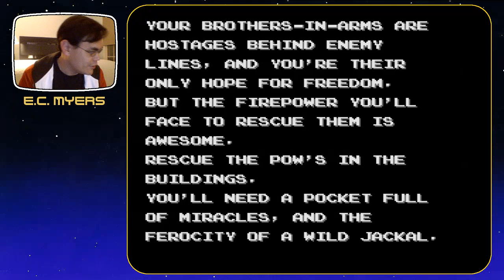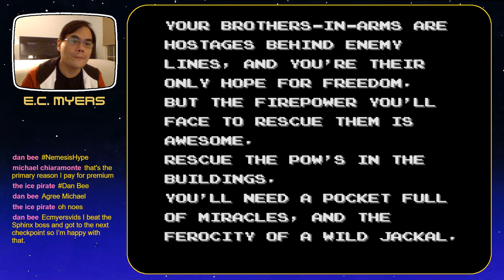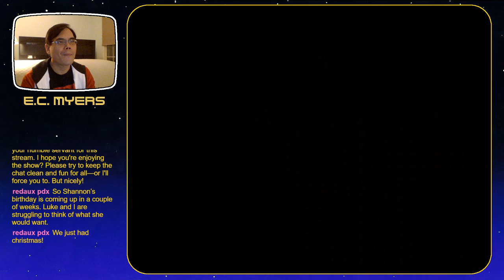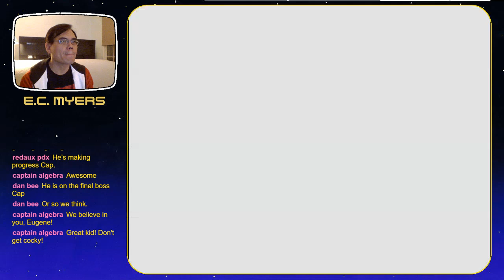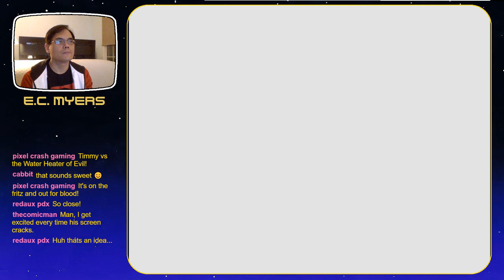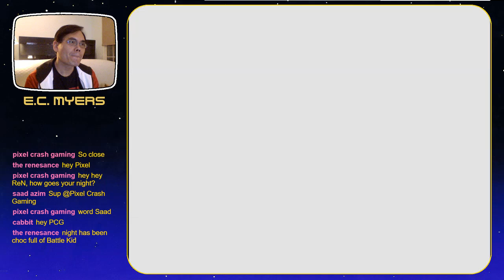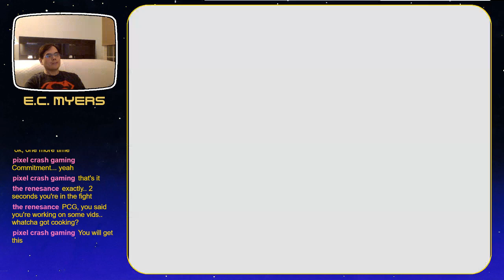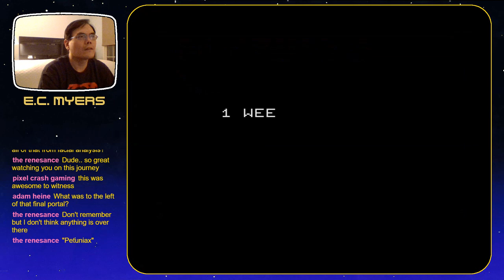NES Alphanumeric! #100: JACKAL (+ JJ and the BATTLE KID finale!!!) *warning: flash effects*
***Warning: If you are sensitive to flashing lights, do not watch past 1:30:00, as there are flashing effects during the final boss fight of Battle Kid***

I live stream 8-bit Nintendo Entertainment System (NES) games at least once a week, usually WedNESdays from 10–11 p.m. Eastern, and I sometimes play other games on Friday nights or whenever the mood strikes and I have time.

For my "NES Alphanumeric!" series, I'm blind-running my way through the unplayed games in my collection of 325+ NES cartridges, in roughly alphanumeric order from 1943 to ZEN THE INTERGALACTIC NINJA. (As I acquire new games, I periodically revisit earlier letters.) Following the stream, I add a brief review to the video description with my first impressions.

My commentary typically covers writing, parenthood, gaming, television, current events, life... whatever.

UPCOMING "NES ALPHANUMERIC!" LIVE STREAMS

100/ Jackal - 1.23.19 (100th Episode of NES Alphanumeric!)
101/ Jackie Chan's Action Kung Fu - 1.30.19
102/ Joe & Mac - 2.6.19
103/ Journey to Silius - 2.13.19
104/ Jurassic Park - 2.20.19
105/ Karate Champ - 2.27.19

BONUS STREAMS (usually Fridays)
"Front-Loaded": Misc. NES games, including and especially homebrews
"Play it Old!": SNES, Gamecube, Wii, and other retro systems
"Dot Matrix Reloaded": Game Boy games via Super Game Boy 2/SNES
"Retro-Not": Modern games

EQUIPMENT

Capture: Hauppauge HD PVR Rocket or Dazzle (composite)
PC: Asus Zenbook UX305
Software: OBS Studio
Mic: Audio-Technica ATR2100-USB

Consoles
NES: NES-001 (composite output) or RetroUSB AVS (720p HD)
SNES: SNES Model 1, Super NES Classic Edition
Game Boy: Super Game Boy 2/SNES
Misc: Original hardware, Retropie, Steam